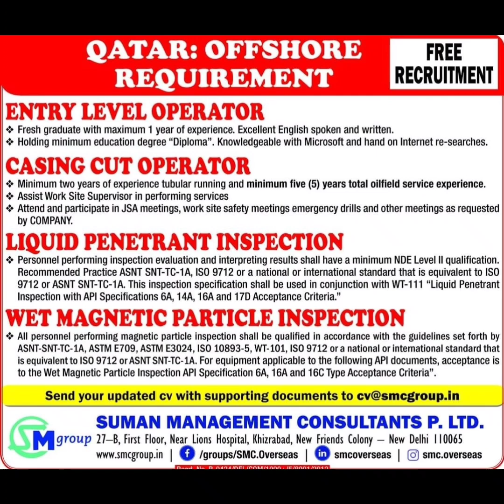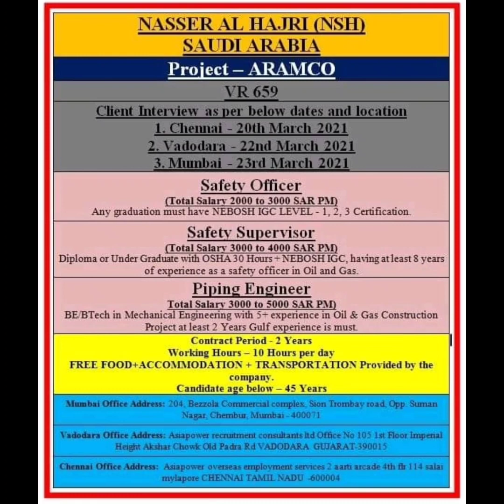Assignment abroad times newspaper | Gulf job vacancy for Dubai, Qatar, Oman, Bahrain Kuwait, Saudi.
Nri connect
Nri Times
Abroad jobs
Qutar jobs
ascent jobs
epaper jobs
epapertimes
job epaper
ascent epaper
timesofindia accent
job ascent
ascent paper
epaper times
times of india wednesday ascent
e timesofindia
epaper. timesofindia
epaper ascent
times asscent
times acent
toi job
times jobs india